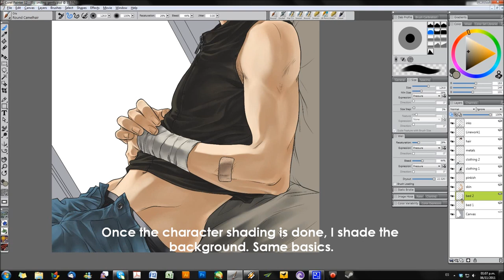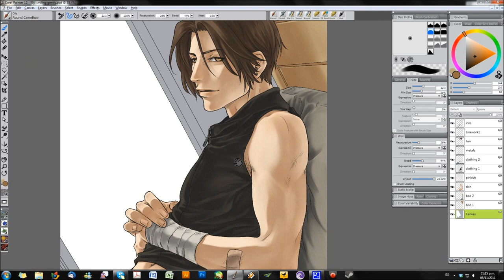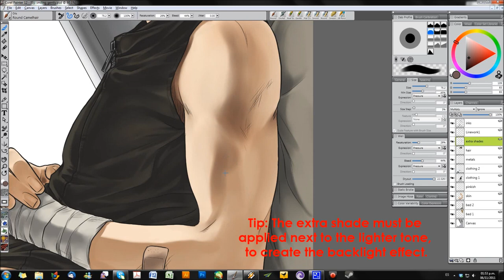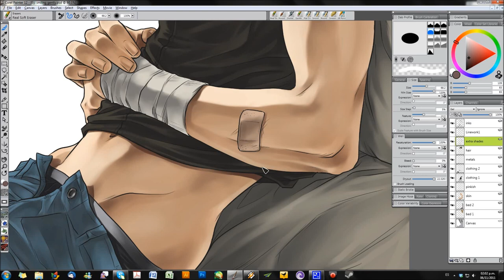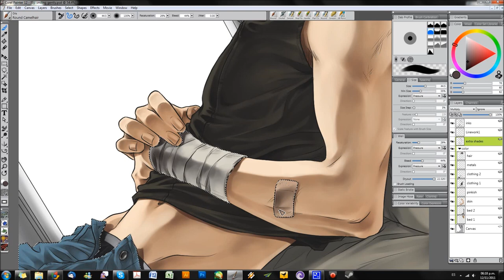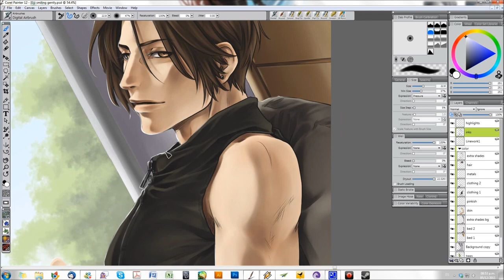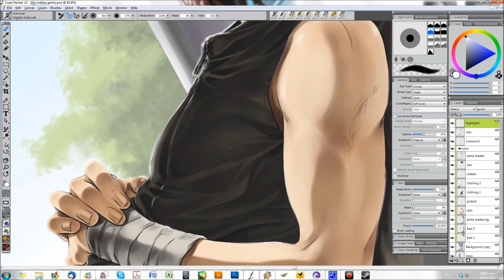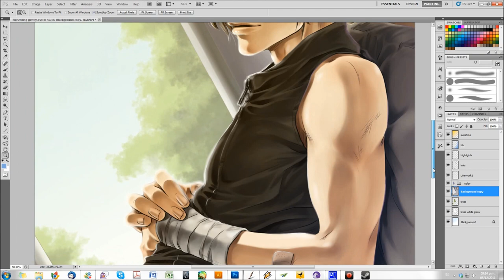Backlight Coloring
Part 2.

I continue painting the illustration and show you a few tricks I got up my sleeve ;)

Remember, this was colored using a Wacom Intuos3 6" x 11" tablet, Corel Painter 12 and lots of love.

This is not a tutorial, but it includes comments and some tips you might find useful; the brush I always use is Round Camelhair, and Digital Airbrush for other effects. If you have any questions, please do not hesitate to ask.

The finished illustration can be found here (and yes, the window background was done off camera; some extra details where also added later):

~Lara Yokoshima